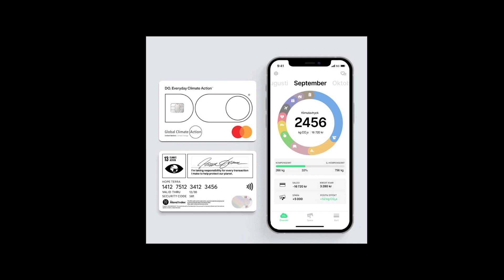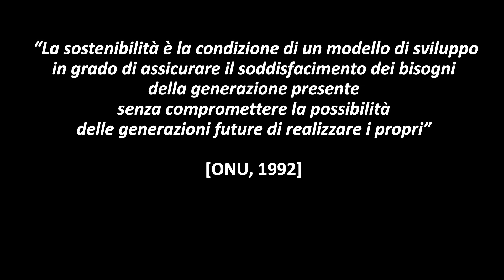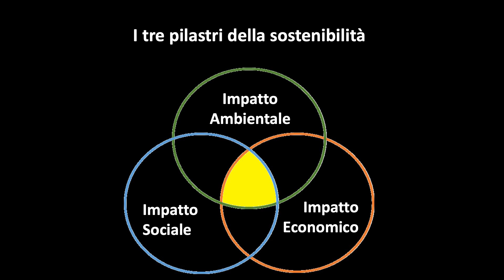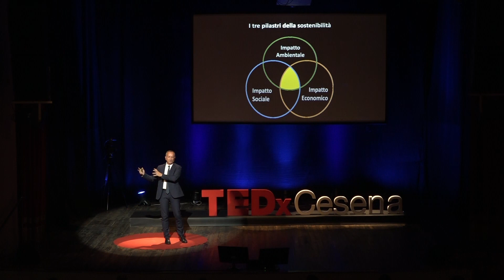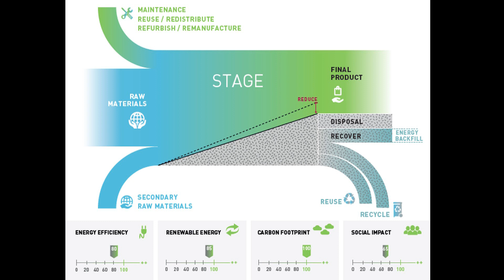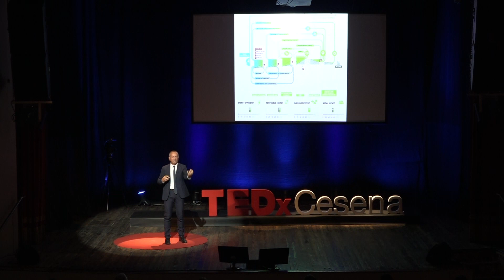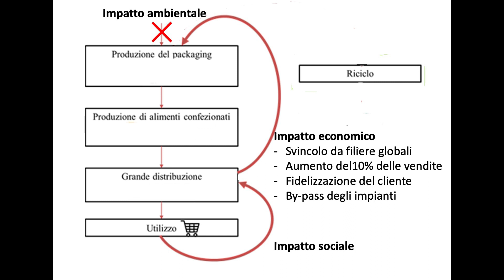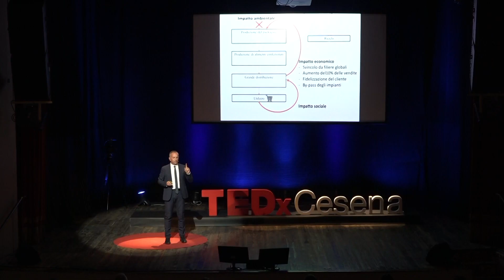Scelte consapevoli per un mondo più sostenibile | Augusto Bianchini | TEDxCesena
L'intenzione di essere sostenibili non ci dà le linee guida per esserlo: è necessario avere un sistema di misura che ci aiuti a misurare la nostra sostenibilità. Questo uno dei punti cardine del talk, in cui Augusto Bianchini ci racconta come i nostri comportamenti possano permetterci di rendere il mondo più sostenibile. Professore di ingegneria meccanica, lavora in Università di Bologna da 21 anni ed è appassionato di ricerca in ambito industriale a stretto contatto con le aziende, in particolare nel settore sostenibilità Sposato da 17 anni, con 4 figli maschi, insieme ad alcuni colleghi e imprenditori ha fondato nel 2019, a Bagnarola di Cesenatico, il laboratorio di ricerca TAILOR (Technology and Automation for Industry LABoratory), che nasce dalla collaborazione tra Università e l’azienda Siropack Italia. Guiderà il nascente spin-off TURTLE dell’Università di Bologna ed è coinvolto in vari progetti europei insieme a team di ricerca internazionali. This talk was given at a TEDx event using the TED conference format but independently organized by a local community.